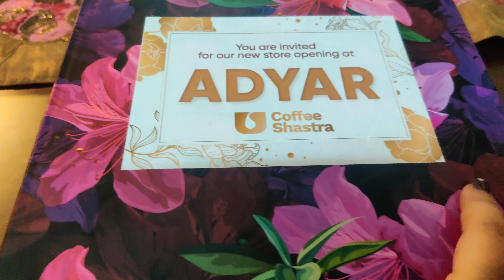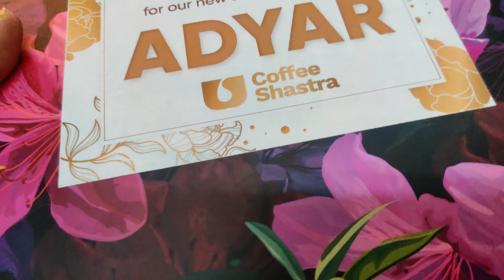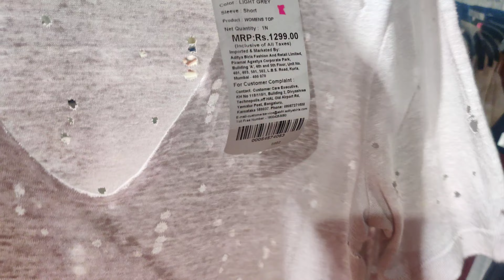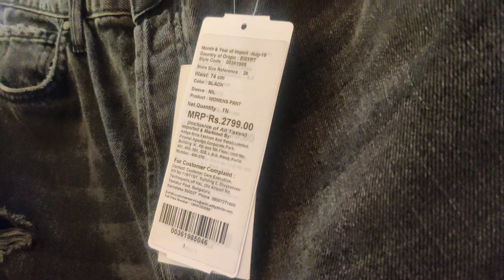Black Friday Shopping at Express Avenue | Mat and Ladle Vlogs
Hello Friends !!!